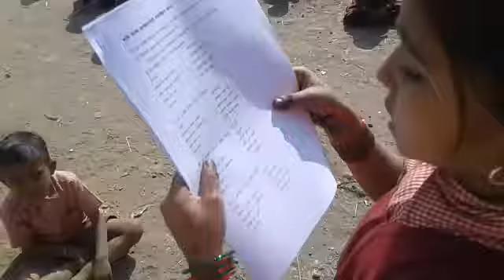Z.P.School Shelkevasti,Bodo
Video from Dadabhau Jagdale